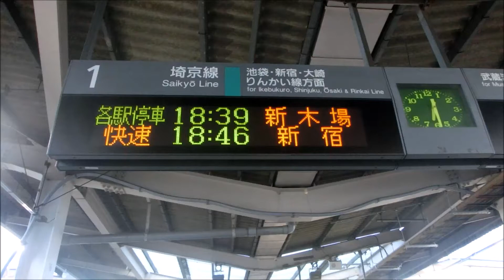JR東日本 埼京線 戸田公園駅1番線 各駅停車 新木場行きが到着、発車します。